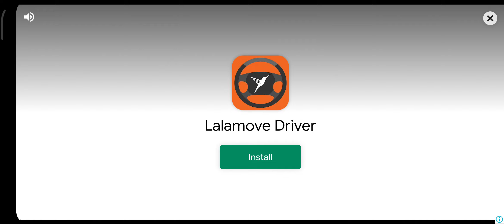CarX Highway Race beginner level/ watch & enjoy.